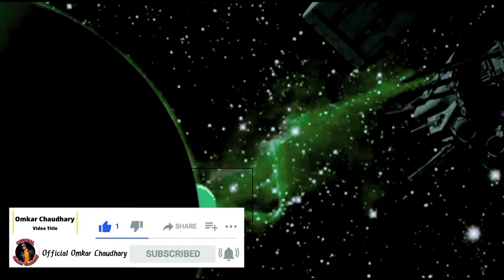JADU 👽 (Koi Mil Gaya) Alien ||Official Omkar Chaudhary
Discription

This video is not long but long video coming soon on official channel 👉
         3in1 COMEDY VINES